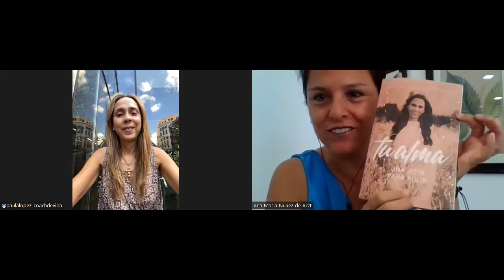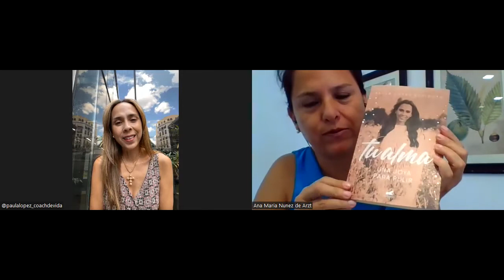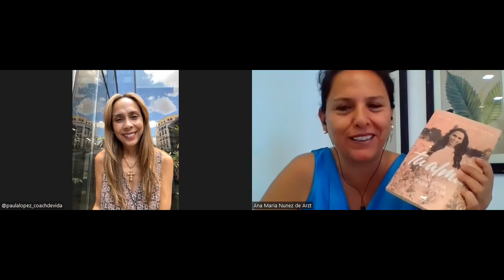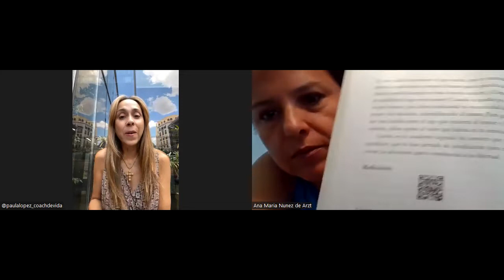Paula López Espinosa presenta su libro "Tu alma una joya para pulir" para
Aquí puedes leer más sobre la autora colombiana Paula López y dónde la puedes seguir: